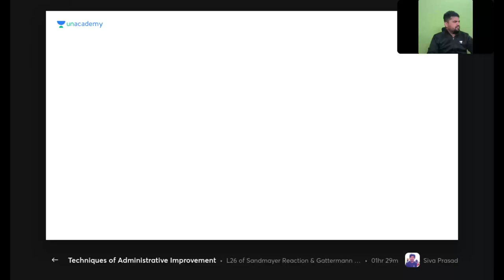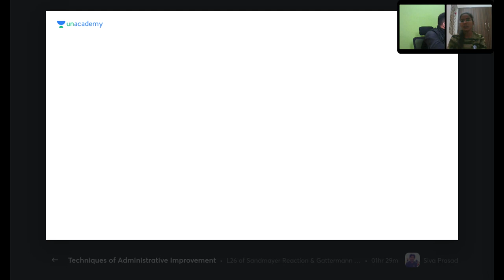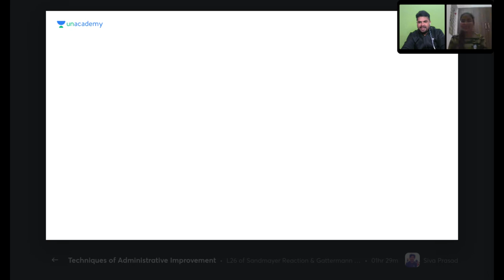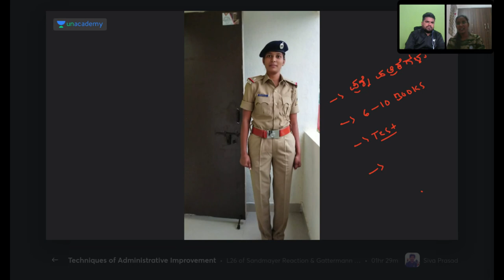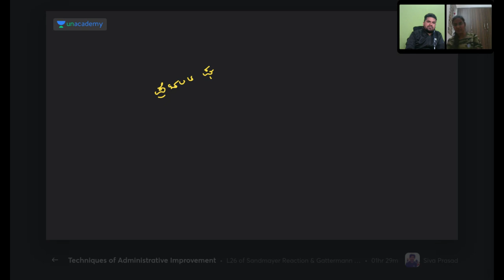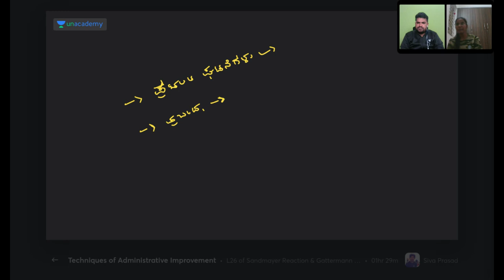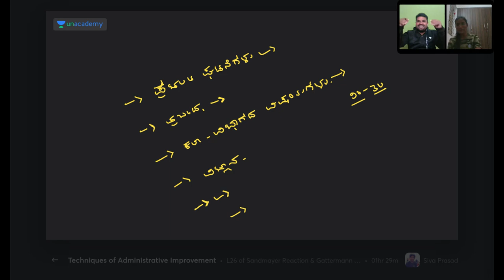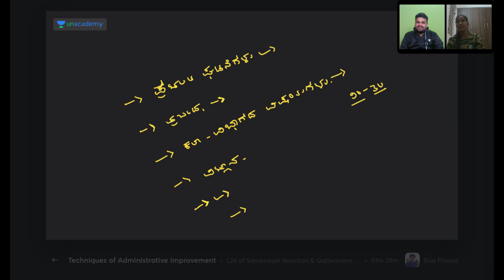Topper's Talk | 5th Rank | PSI | Batch - 2019 | Shweta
In this video, Shweta (Batch 2019) will share her story of how she secured Rank 5 in the PSI exam, In this video, she has discussed her detailed strategy which helped her crack the PSI exam. Her inspiring story will be helpful for all the aspirants preparing for FDA, SDA, KAS, PSI & other KPSC Exams.

Don't miss out to watch Unacademy Toppers' Talk.

Unacademy Subscription Benefits:
1. Learn from your favorite teacher
2. Dedicated DOUBT sessions
3. One Subscription, Unlimited Access
4. Real-time interaction with Teachers
5. You can ask doubts in the live class
6. Download the videos & watch offline